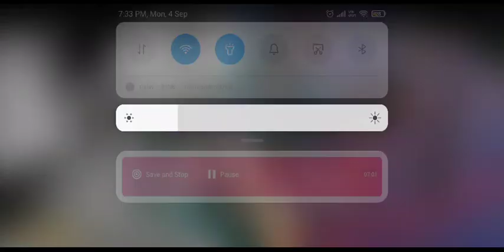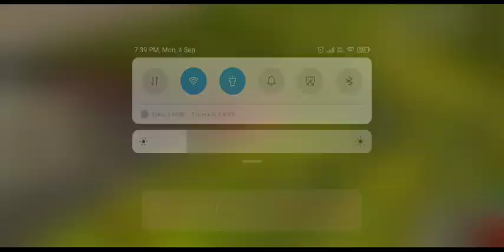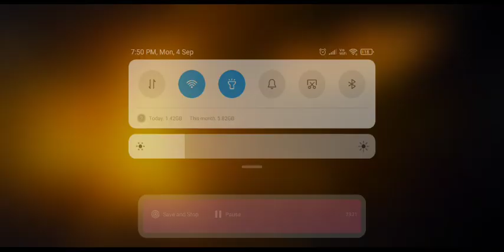Don't make me sad 💀